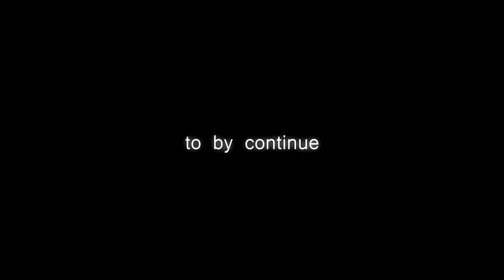Bela Jiu jitsu